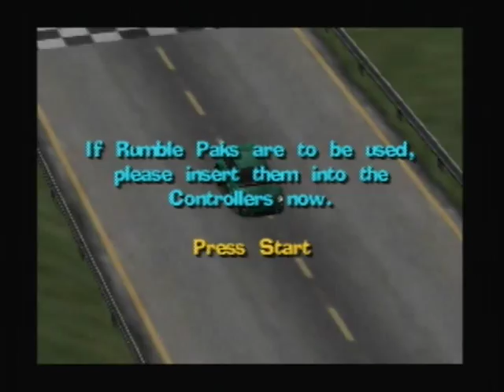Let's Play Beetle Adventure Racing 08 - Lightning Car Proves its Worth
Here's where I start experimenting with other cars... And discover that the 8-Ball car isn't that great. The lightning car has MUCH more speed, it's a bit tougher to control but it's worth it for how much easier it makes it to beat out the other racers.